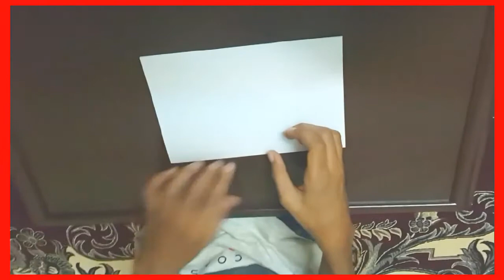How to craft /a paper flight air plane/.